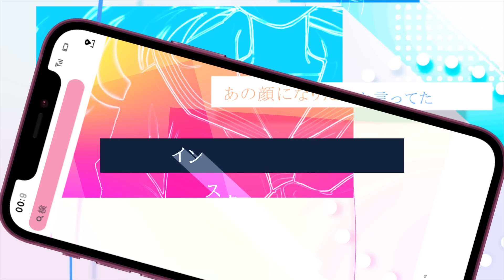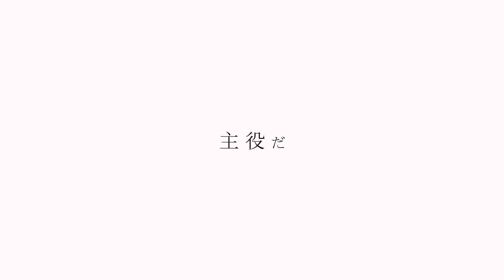いつだって戦ってる / 可憐なアイボリー【Hanon×Kotoha】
皆様、あけましておめでとうございます！！

新年一発目はHanonちゃんとのコラボで、可憐なアイボリーさんの｢いつだって戦ってる｣を歌わせて頂きました！
2022年もこの歌詞のように前向きに全力に突き進んで行きたいです。
今年もどうぞよろしくお願い致します！

1stアルバム『恋色同盟』・2ndアルバム『水声少女』発売中！

オリジナル楽曲もよろしくお願いします♪